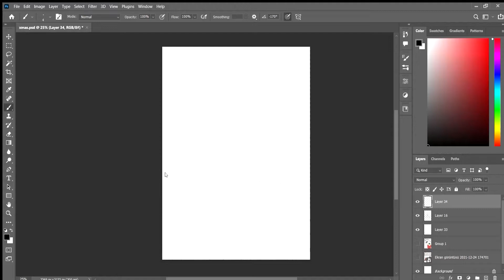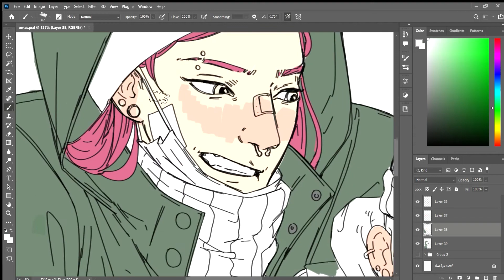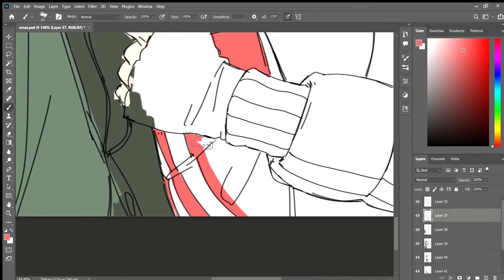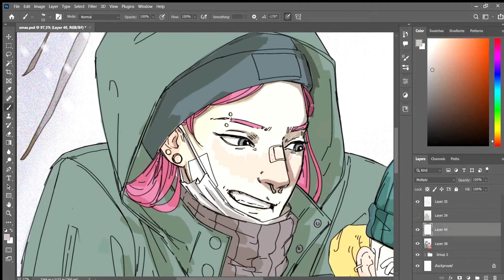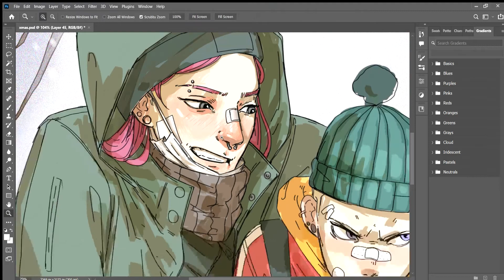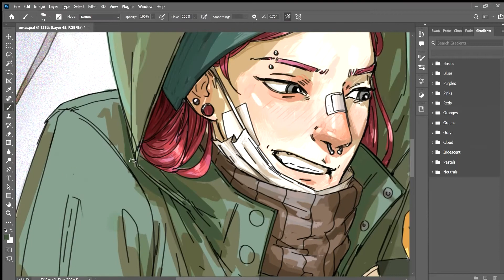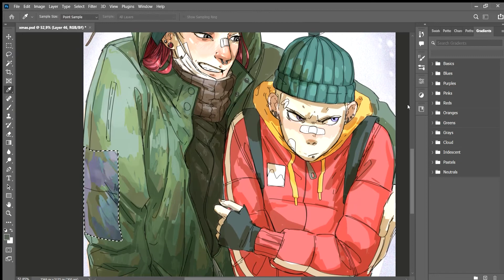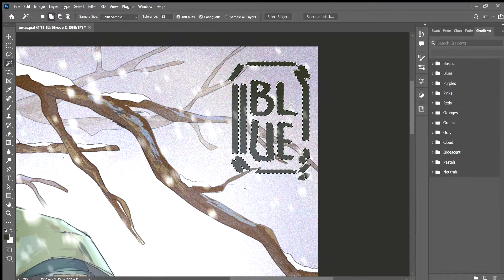XMAS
Original character Xander and his best friend Achilles  walking under the snow.

The whole process tutorial

You can have more info about the characters from my instagram page;